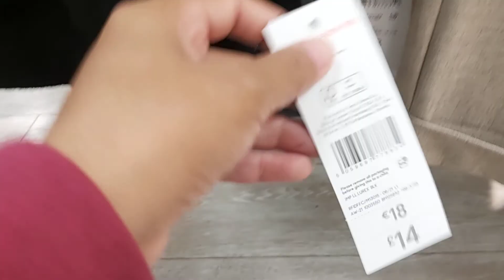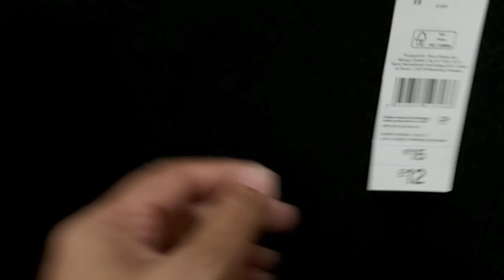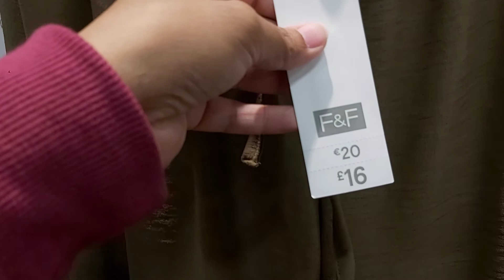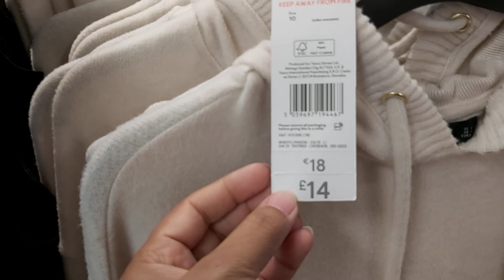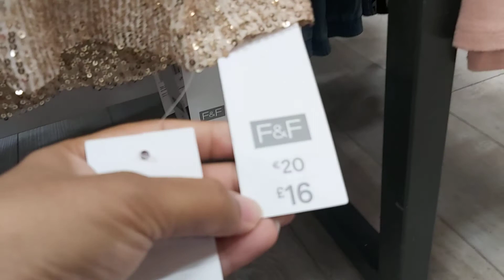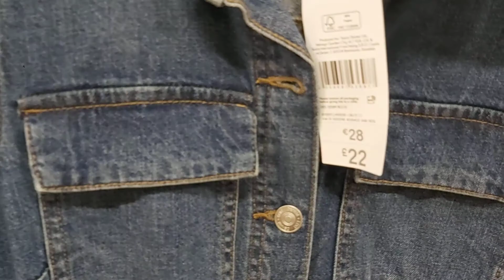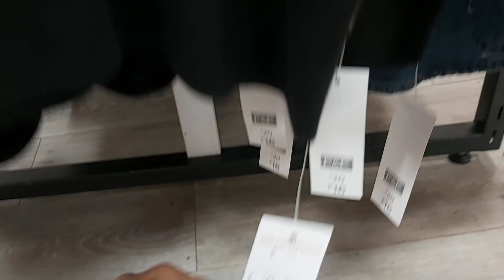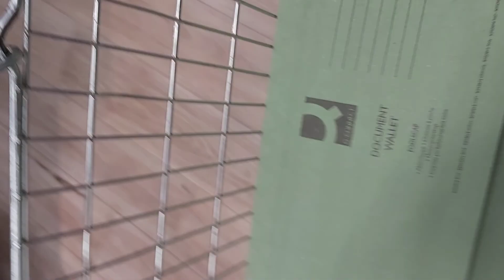Tesco F & F Women Clothes Haul October2021 / Tesco Come Shop With Me